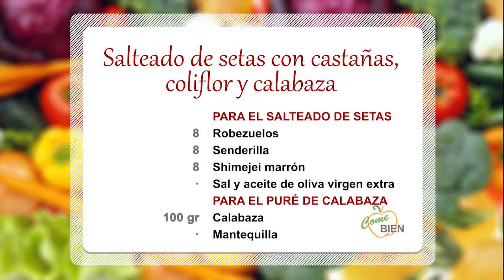Salteado de setas con castañas, coliflor y calabaza 👨🏻‍🍳 ¡Come Bien!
👩‍🍳 Hoy, David Marqués nos presenta un menú especial: ¡Salteado de setas con castañas, coliflor y calabaza!